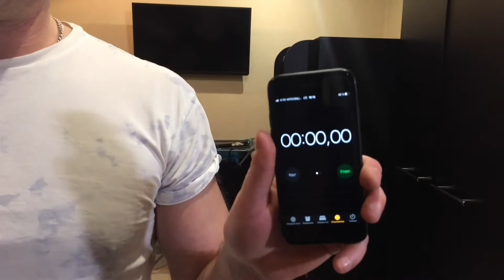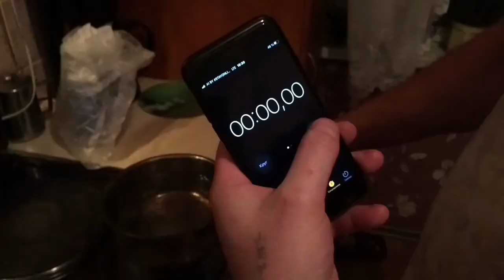Какую газовую плиту купить?/Собираюсь в дальнобой!!Дальнобой#гиртека#дальнобойщики#влог#покупаю#vlog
Всем привет. Меня зовут ЖЕКА  я собираюсь пойти работать с женой в дальнобой по европе семейным экипажем , покупаем потихоньку вещи , вот купили газовую плиту .